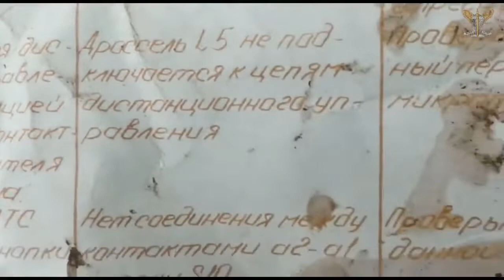25 я десантно-штурмовая бригада ВСУ во время контрнаступления в Харьковской области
25 я десантно-штурмовая бригада ВСУ во время контрнаступления в Харьковской области. В ходе контрнаступления ВСУ на Харьковщине уничтожена российская 1-я танковая армия.
The 25th Air Assault Brigade of the Armed Forces of Ukraine during the counteroffensive in the Kharkiv region. During the counter-offensive of the Armed Forces of Ukraine in the Kharkiv region, the Russian 1st Tank Army was destroyed.